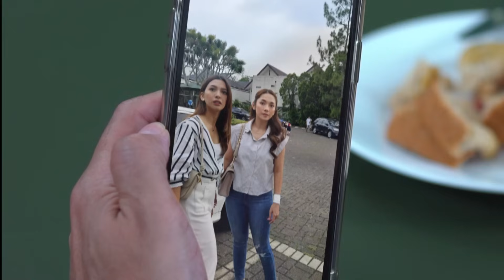PAPA ARJUNA JATUH PINGSAN!! Jeffrey anak berbakti selalu ada disisi ayahnya setiap saat🥺🥀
PAK BAGUS TAU NOVIA & TAMMY SELAMAT!! Apakah kali ini dia ga akan tinggal diam lagi?🔥

Saksikan TakdirCintaYangKupilih HARI INI Minggu, 12 November 2023 Pkl. 20.00 WIB hanya di @sctv 👌